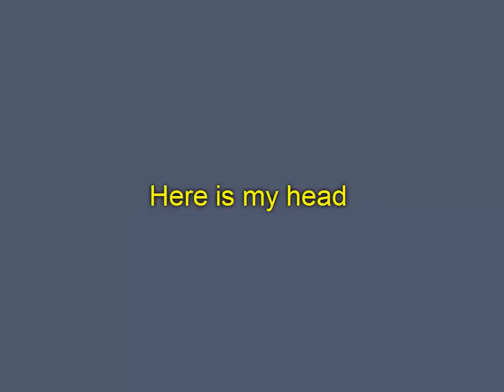I'm a Little TUrkey